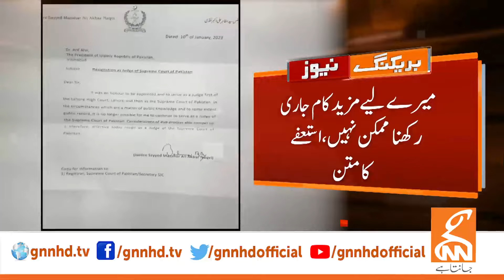Another Good News For PTI | News Bulletin | 06 PM | 10 January 2024 | GNN